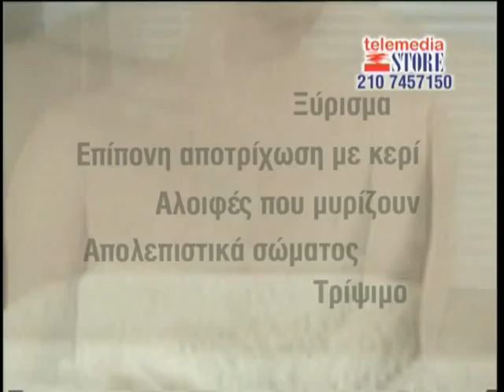Derma Seta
ΕΣΕΙΣ ΑΣΧΟΛΕΙΣΤΑΙ ΑΚΟΜΑ ΜΕ ΤΡΙΧΕΣ?